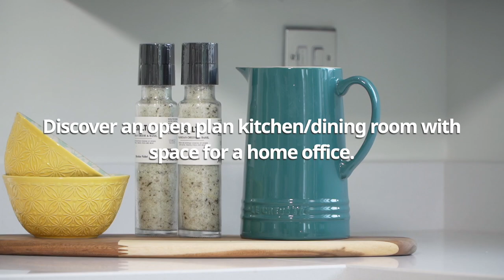Taylor Wimpey Elderwood Grove - The Easedale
Set in Hemlington Elderwood Grove offers all amenities needed for daily life, as well as a host of nearby leisure activities. With a selection of modern 2, 3 & 4 bedroom homes available there is something to suit everyone's needs.